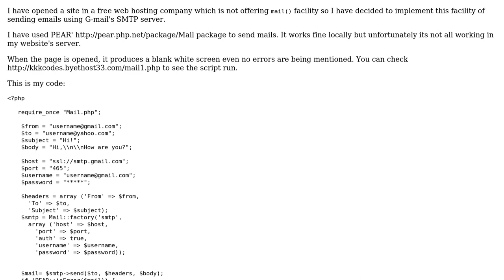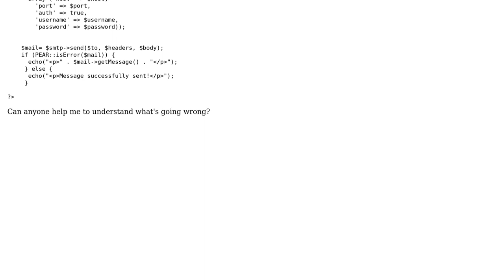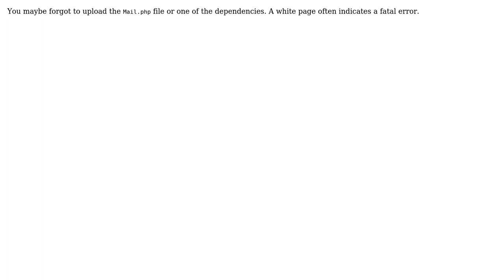Problem in sending mail by gmail smtp in server but works fine in localhost (2 Solutions!!)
Problem in sending mail by gmail smtp in server but works fine in localhost

With thanks & praise to God, and with thanks to the many people who have made this project possible! | Content (except music & images) licensed under CC BY-SA | Music | Images & others | With thanks to user Karthik user cweiske user Bee and the Stack Exchange Network Trademarks are property of their respective owners. You are responsible for your own actions.